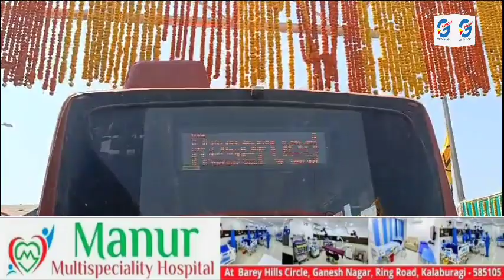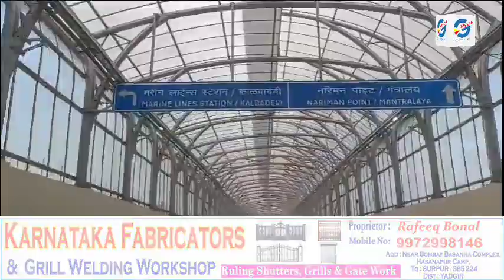Under Sea Road Worli to Marine lines Sea face started today in Mumbai